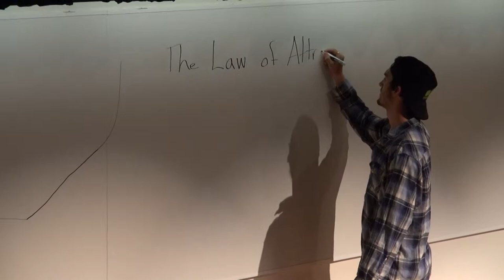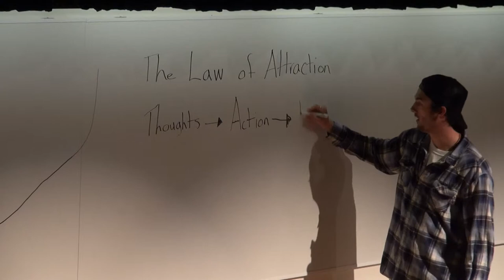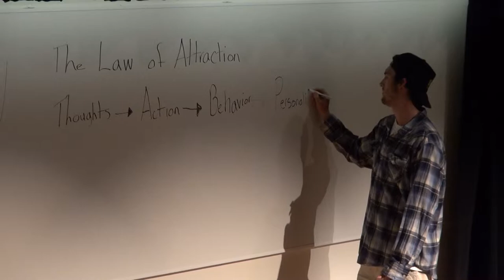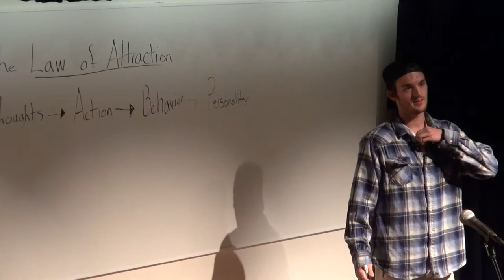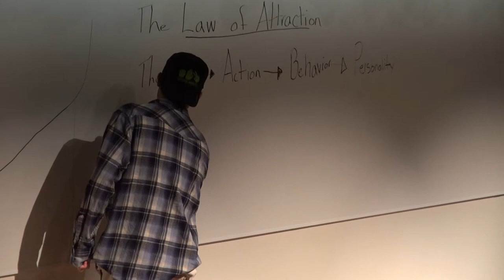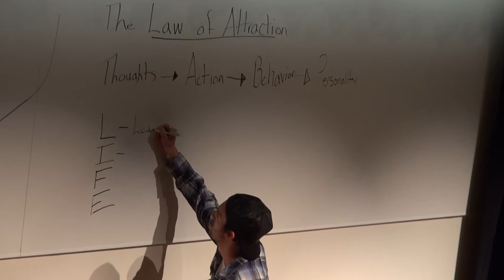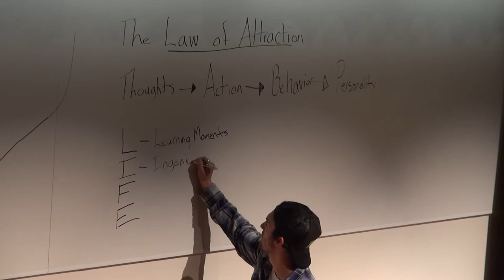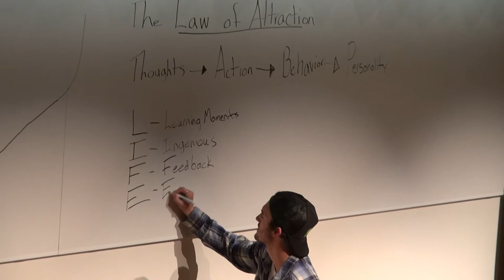Forest Hall's open mic performance